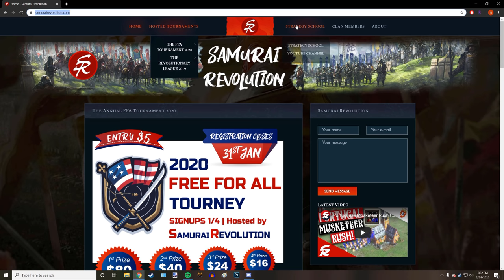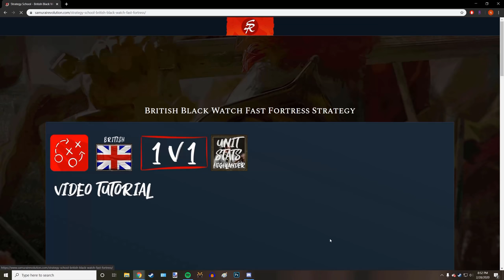French Musk & Hussar Samwise Build!! | Strategy School | Age of Empires III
A musketeer and hussar combo build, this one can be effective! It's great to have the flexibility to switch between units. Especially in 1v1, but I find it to almost be more effective in 2v2 matches. Definitely give this one a try!

Follow me on steam: SamuraiRevolution